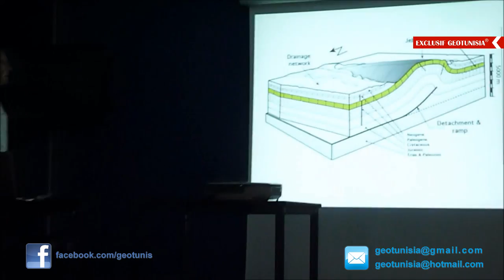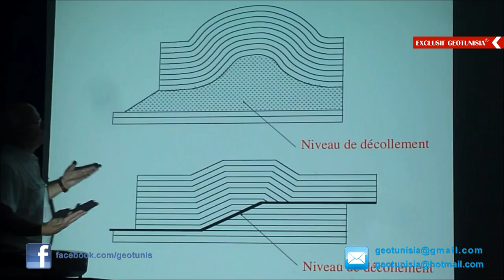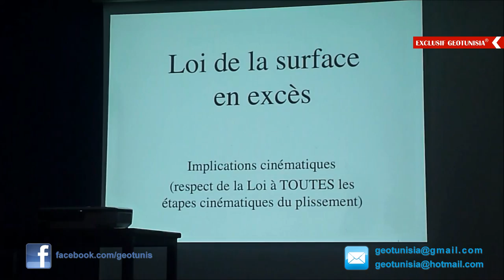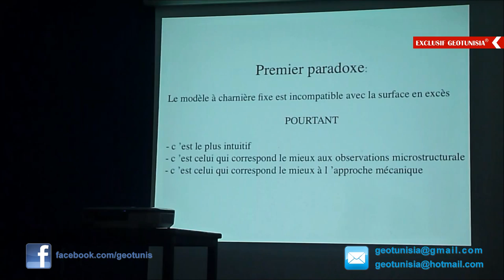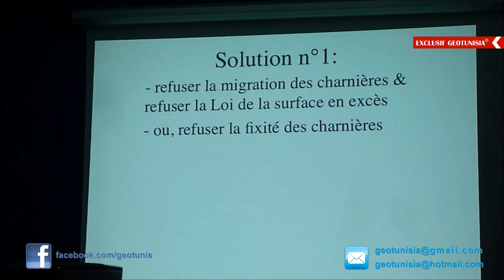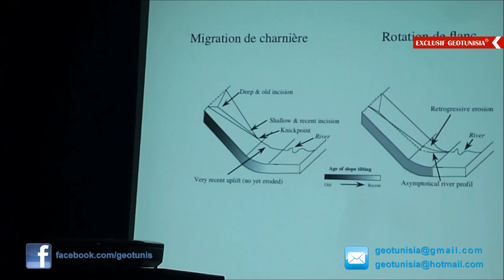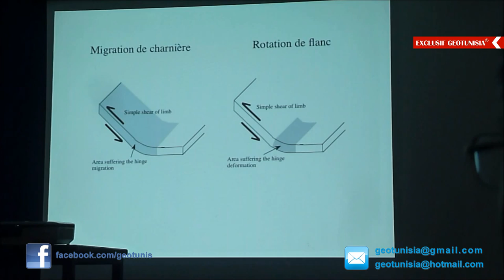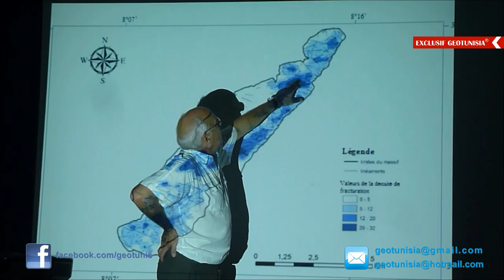Conférence Eric Mercier_Tectonique et perméabilité des réservoirs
Faculté des sciences de Tunis